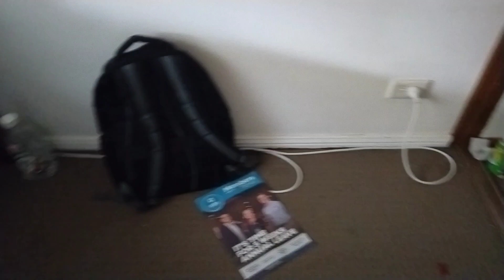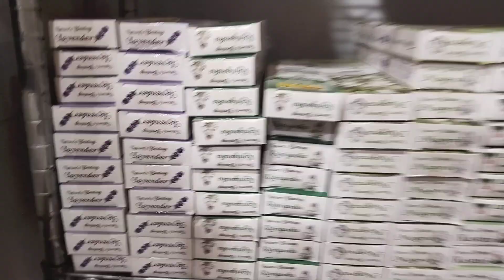First DIWALI in Australia ❤️ Diwali dhoom in Australia😊😊( Part 1)